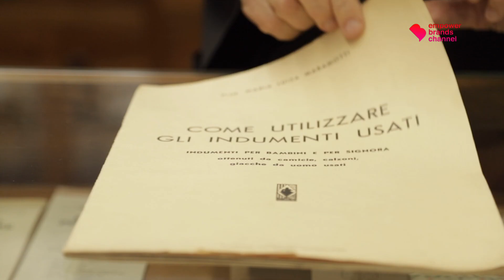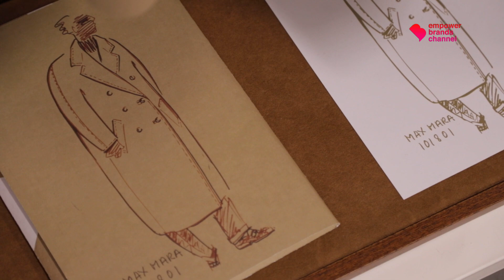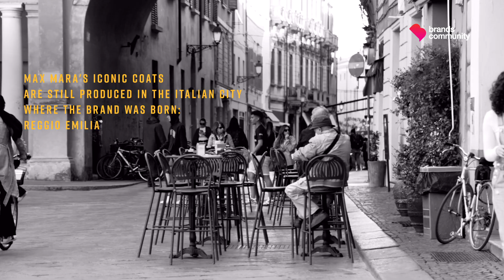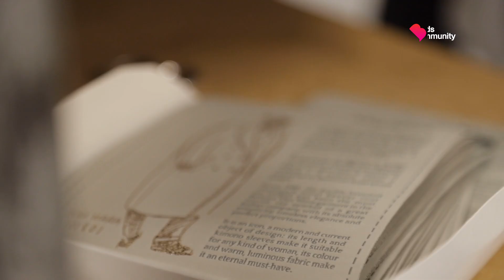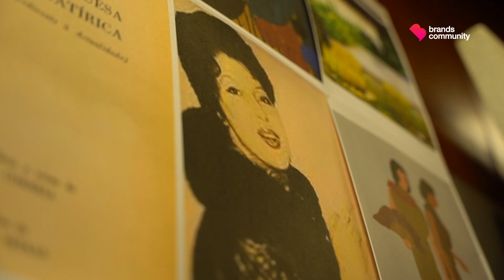Max Mara | Inside Luxury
É uma das casas de moda mais aclamadas pela crítica por ter conseguido aliar os valores tradicionais do ADN italiano à inovação. Ao longo de 70 anos, a Max Mara conquistou os amantes do chamado luxo minimalista com os seus casacos intemporais, destinados a uma mulher inteligente, que valoriza a qualidade e o conforto para estar bem em qualquer ocasião e lugar.

Neste episódio da série “Inside Luxury” viajamos até Reggio Emilia, em Itália, para visitar as origens, os arquivos históricos e o local onde as icónicas peças da marca são produzidas. Maria Giulia Maramotti, a neta do fundador e hoje diretora global de vendas da área de retalho da maison, explica-nos numa entrevista em exclusivo com que linhas se cose o presente e o futuro da gigante italiana da moda, que, de resto, passa também por Portugal. O jardim da Fundação Calouste Gulbenkian, em Lisboa, foi o cenário escolhido para o desfile de apresentação da coleção Resort 2023, que se inspirou na escritora Natália Correia e em tradições portuguesas. Um momento único projetado pelo designer da marca, Ian Griffiths, que neste episódio abre-nos as portas do universo criativo da Max Mara.